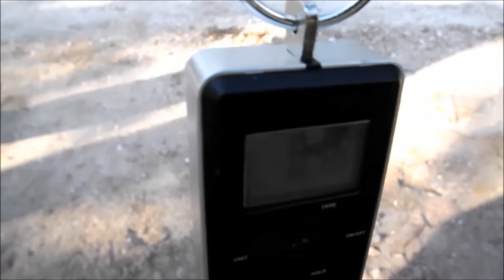Okoń, płoć, wzdręga na bata /Rzeka Utrata PZW/ - wędkarstwo spławikowe (Odc.10)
Witam wszystkich wędkarzy w sobotę 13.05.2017 wybrałem się na ryby nad rzekę Utratę. Złowiłem okonia i 0,5 kg płoci i wzdręg. Zapraszam za tydzień planuję wyprawę na szczupaka. Do zobaczenia.

DatyZWód na YouTube w piątek o 18:00